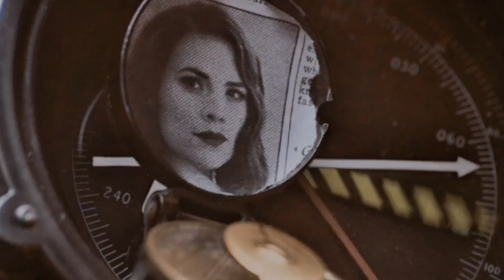You'll Never Get Away From The Sound Of The Woman Who Loves You | Steve & Peggy